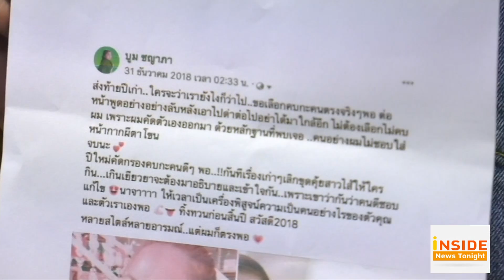Inside News Tonight 090162 : บูม ชญาภา ควงแม่ นก วนิดาแถลงข่าวปม ชูษี ตัดขาดลูกในไส้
บูม ชญาภา แถลงข่าวทั้งน้ำตาพร้อมแม่ นก วนิดา กรณี ชูษี เชิญยิ้ม ประกาศตัดพ่อตัดลูกผ่านโซเชียล และยังย้ำชัดลูกสาวก้าวร้าวเกินรับได้ บูม กราบขอโทษในสิ่งที่ทำเผยสาเหตุรับไม่ได้ถ้ามีใครมาทำไม่ดีกับบุพการีที่หมายรวมถึงพ่อ ชูษี ด้วย